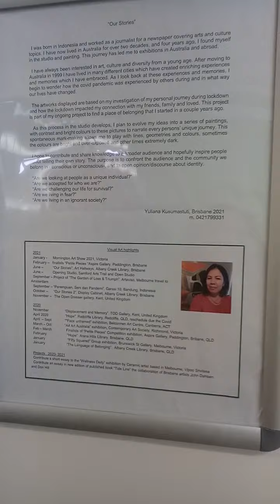"Our Stories" Albany Creek Library, Brisbane, 1-30th June 2021